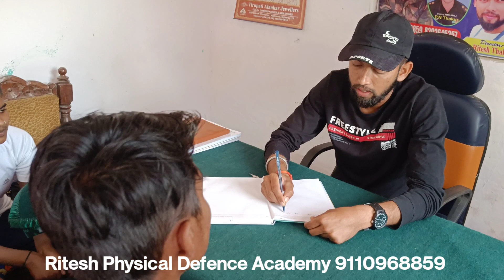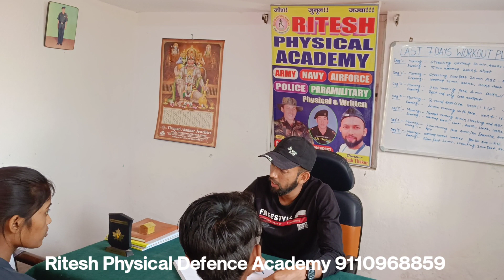जुनून हो तो इस लड़की जैसा viral video जरूर देखें9110968859